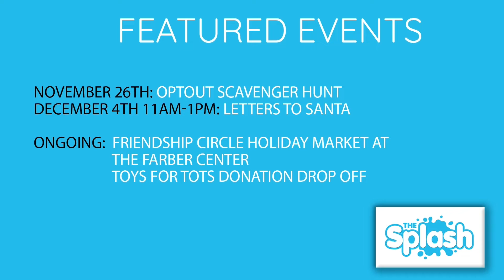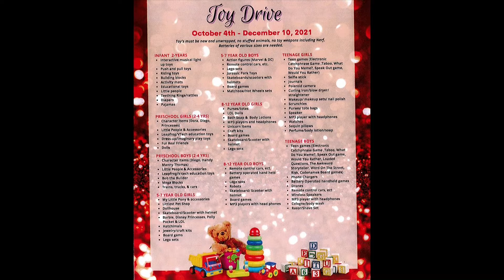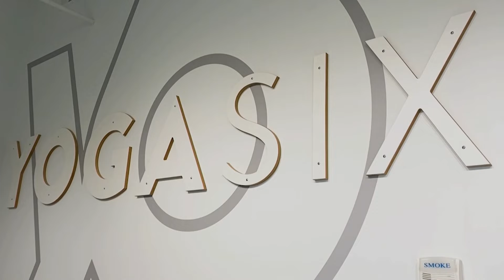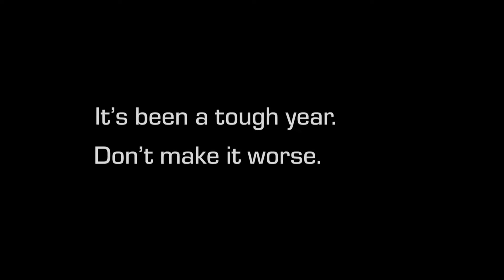The Splash LIVE – November 23, 2021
Today on The Splash LIVE, host Maddie Mustion talks to West Bloomfield Township Public Library Director Cathy Russ about ongoing programs and services, visits Yoga Six for a nice stretch and a workout, and talks music, technology and more with local every-man, Steve Acho!